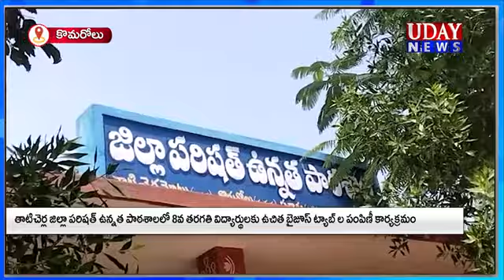జడ్పిటిసి సారే వెంకట నాయుడు చేతుల మీదుగా టాబ్స్